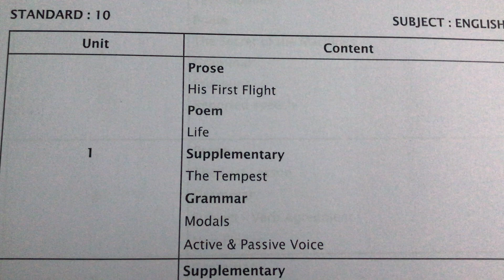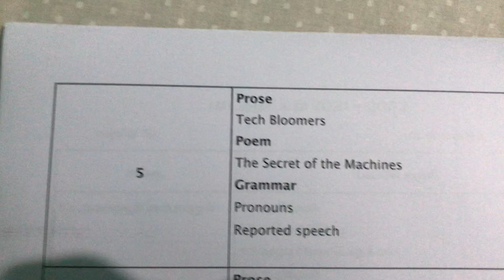10th English Reduced Syllabus/ 2021-2022 /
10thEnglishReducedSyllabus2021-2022